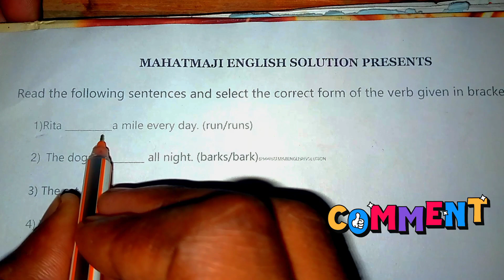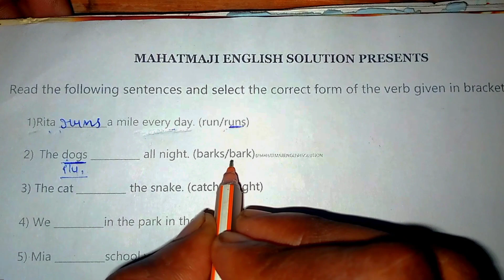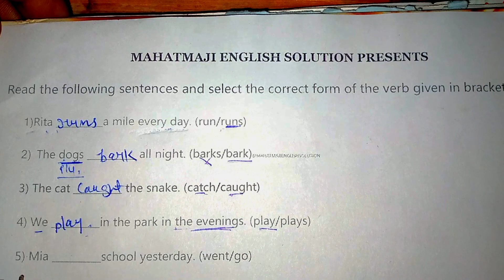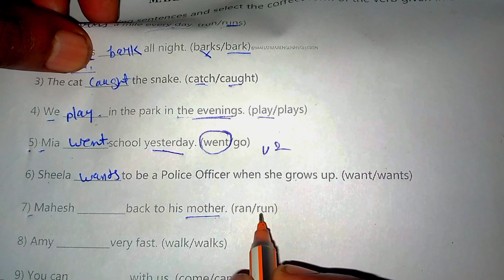Fill in the blanks with correct form of verbs Choose the correct form of verbs Fill in the blanks 16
Daily use words | common english words |

Hello Champions 💞

  दोस्तों कोई भी चीज practice के जरिए ही सीखी जा सकती है! practice ही एकमात्र ऐसा साधन है, जिसके जरिए आप कोई भी लैंग्वेज (language) को सीख सकते हैं!

  आज की इस post में आप कुछ ऐसे Basic english words meanings के बारे में सीखेंगे जो आप दैनिक जीवन में यूज करते हैं! किसी भी language को सीखने के लिए उसके बेसिक शब्दों का ज्ञान होना बहुत जरूरी है! अगर आप शुरू से अंग्रेजी सीखना चाहते हैं तो इस post को लास्ट तक जरूर देखें!

Covered Topic-
1. Fill in the blanks with correct form of verbs
2. Choose the correct form of verbs
3. Fill in the blanks
4. Fill in blanks with correct form of verb
5. fill in the blanks using correct form of verbs
6. fill in the blanks with right form of verbs
7. fill in the blanks with suitable verbs
8.  fill in the blanks with appropriate verbs
9. fill in the blanks with correct form of verb given in the bracket
10.  fill in the blanks English Grammar Part-02